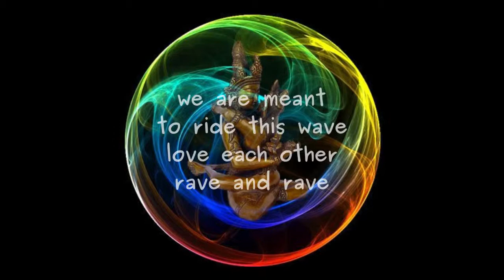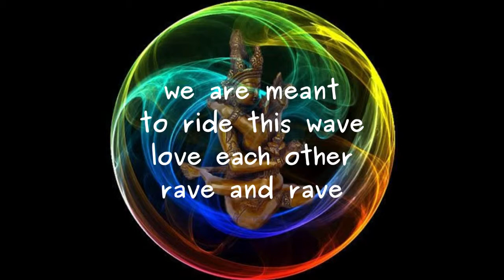Fingers Lips (2)